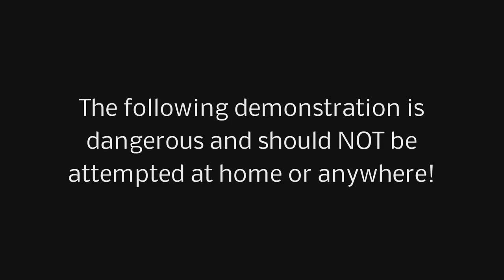✅What happens if pour lead into the lamp